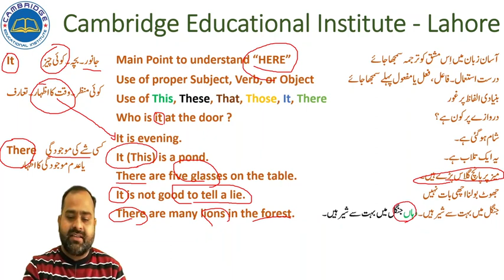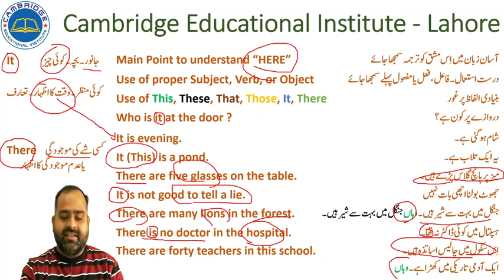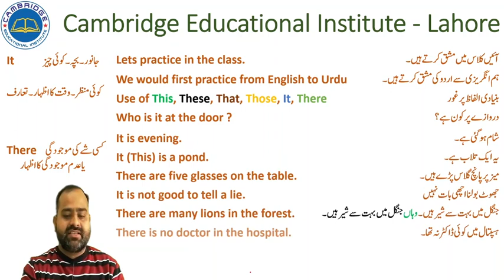How to learn Sentence Making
Learning English for starter
Sentence Making
Simple English Learning in Urdu and Hindi